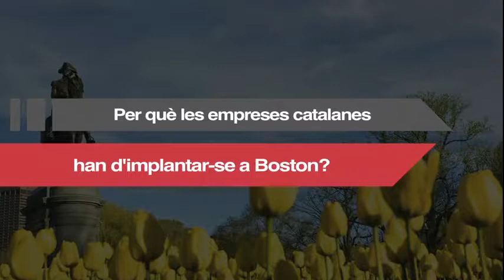Boston, l'ecosistema per a la recerca - Oficina Exterior a Boston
Marc Gràcia, director de l'Oficina Exterior d'ACCIÓ a Boston